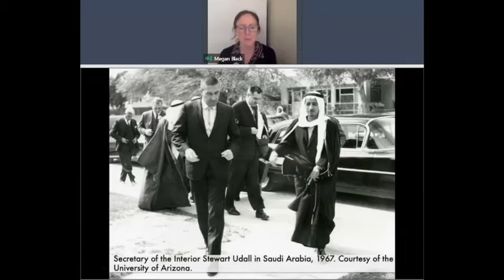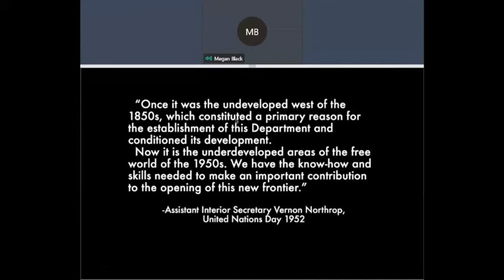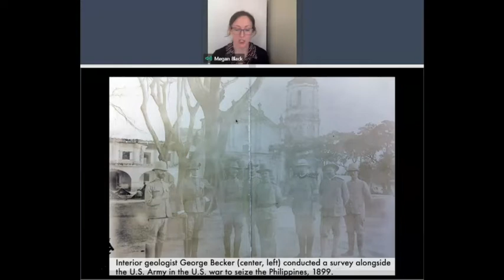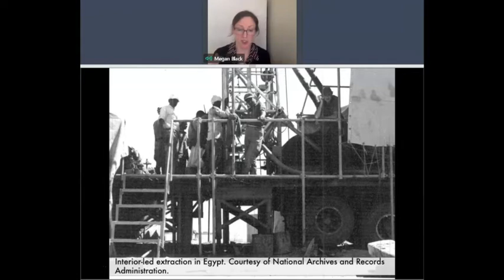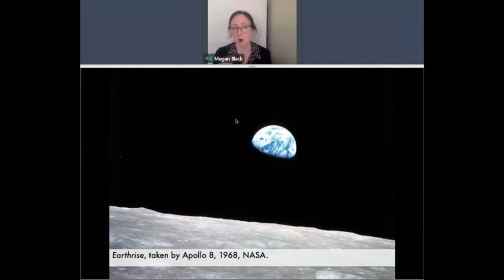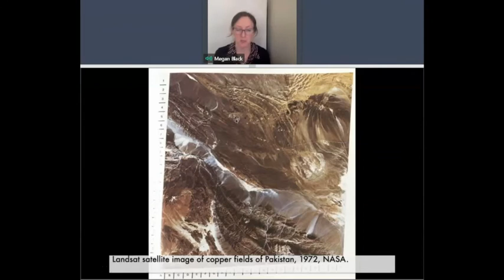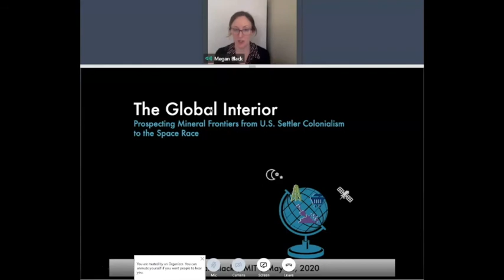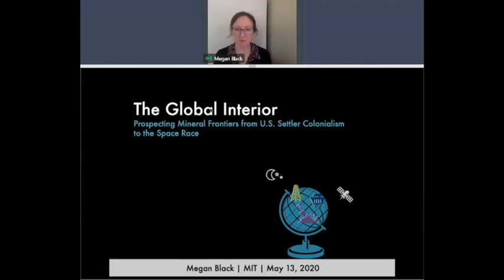The U.S. Department of the Interior and the Search for Mineral Resources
When one thinks of U.S. global expansion, the Department of the Interior rarely comes to mind, yet it has constantly supported and projected American power. After overseeing the settlement of the American West and the displacement of the indigenous people who lived there, the department cultivated and exploited its image as an innocuous environmental-management organization while continually satisfying America’s insatiable demand for raw materials. In this talk, learn how the government department most known for operating the National Park Service pursued these prizes across indigenous lands, U.S. territories, foreign nations, the oceans, and even outer space.

On May 13, 2020, this lunchtime lecture was given by Megan Black, associate professor of history at MIT.